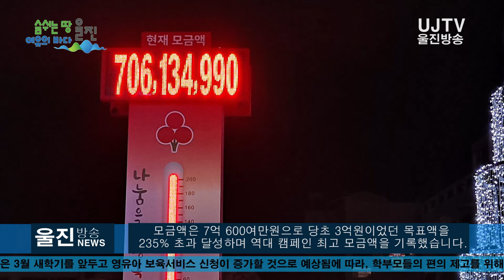[울진방송] 20210202(화) 울진군 '희망2021 나눔캠페인' 7억600여만원 모금, 역대 최고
울진방송 뉴스 제작에 큰 힘이 됩니다.

l 당초 목표액 235% 초과 달성

(기자)
울진군(군수 전찬걸) '희망2021 나눔캠페인'이 지난해에 이어
 최고 모금액을 갱신하며 성황리에 종료됐습니다.

군은 나눔으로 이어지는 따뜻한 울진을 만들기 위해
2020년 12월 1일부터 지난 1월 31일까지 총 62일간
'희망2021 나눔캠페인' 성금모금을 전개했습니다.

모금액은 7억 600여만원으로 당초 3억원이었던 목표액을
235% 초과 달성하며 역대 캠페인 최고 모금액을 기록했습니다.

이는 지난해보다 3600여만원이 많은 것으로 코로나19로 인한
경기불황을 생각하면 놀라운 결과입니다.

울진군은 사랑의 열매 나눔봉사단(단장 이장출)을 주축으로
 8개 읍면에서 순차적으로 가두모금을 펼쳐 전 군민이
지역 사랑에 동참할 수 있도록 지원하였습니다.

군민들은 마스크를 착용하고 2m간격 줄서기를
실천하며 코로나19의 여파에도 불구하고
한층 더 뜨거워진 나눔 열기를 보여주었습니다.

모금된 성금은 경상북도 사회복지 공동모금회를 통해
저소득층의 긴급생계비와 의료비 지원과
명절 위문 등 군민들의  생활 안정 및
군민 대상 복지사업의 재원으로 사용될 예정입니다.

전찬걸 울진군수는 “코로나19로 경제여건이 좋지 않음에도
 망설임 없이 모금에 나서는 군민들의 모습에 감동하였다”며
“군민들의 뜨거운 성원에 보답하기 위해 모금된 성금이
지역의 어려운 이웃을 위해
잘 쓰여 질 수 있도록 최선을 다 하겠다”고 전했습니다.